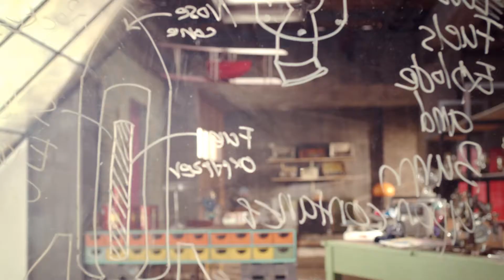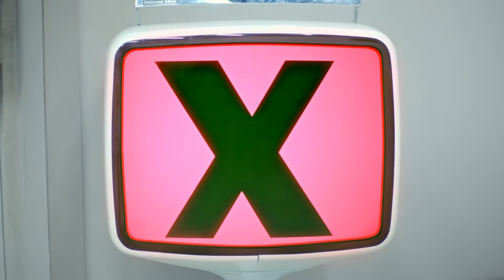[MV] FIESTAR (피에스타), Xiah Jun Su (김준수) (JYJ) - Vista (Melon) [HD 1080p]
Nom : FIESTAR
Nom original : 피에스타
Nationalité : Sud-coréenne
Statut : en activité
Début : 2012
Genre : K-Pop
Label  : LOEN Entertainment

Composition du groupe

Biographie

FIESTAR est un nouveau groupe de filles de l'agence LOEN Entertainment composé de 6 membres : Jei, Linzy, Yezi, Hyemi, Cheska et Cao Lu.
Comme l'indique la description de la LOEN Entertainment sur sa chaine Youtube, le nom du groupe est un mélange des mots : "Fiesta" et "Star", le nom du groupe FIESTAR contenant leur détermination pour devenir une "STAR" de K-Pop qui transmet au public de la passion et de la joie avec une musique amusante et pleine d'énergie comme le mot espagnol pour la fête : "FIESTA".
Le 24 août, elles ont sorti le single "Wicked" en featuring avec le rappeur Tiger JK.
Avant cela elles ont fait un featuring avec IU sur la chanson qui s'appelle Sea Of Moonlight.
Elles ont sorti leur premier single album le 31 août, contenant 3 pistes audio : Vista, Wicked (feat. Tiger JK) et 달빛바다 (FIESTAR Ver. ) .
Leur premier MV (clip vidéo) pour Vista est sorti le 30 août. On peut y apercevoir Xia Junsu, membre du groupe JYJ et ancien membre des DBSK.

Discographie

- Wicked (feat. Tiger JK) (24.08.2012) Single
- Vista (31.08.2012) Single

Liens